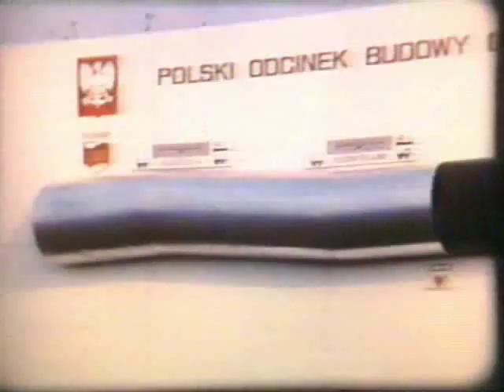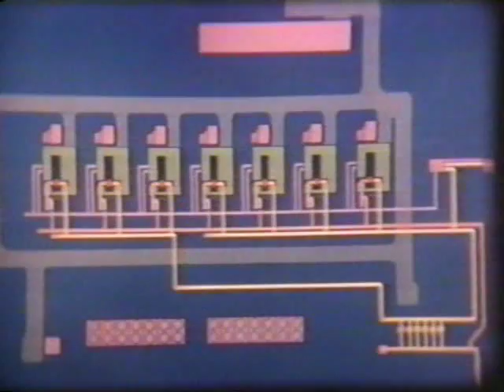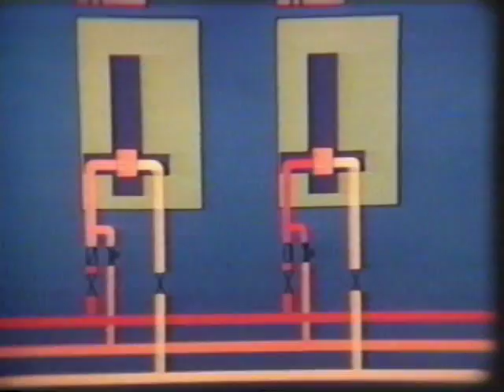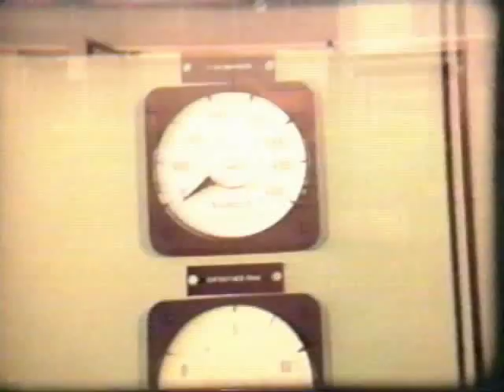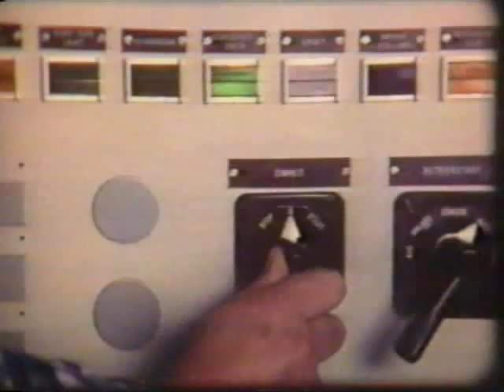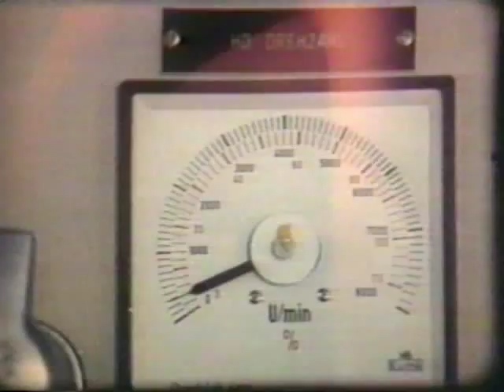Die AEG liefert Kompressorstationen für eine Gaspipeline Teil 2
Der Text zum Film:

0:00 min -- 0:30 min

Geplant ist eine der längsten Pipelines der Welt.

Ohne eine Kette von Verdichterstationen ist diese Aufgabe nicht zu bewältigen.

Rohrtransport auf dem Land- und Seeweg.

Immer neue Schiffsladungen treffen in den Häfen ein.

Lagerplatz im Südwesten der Sowjetunion.

0:30 min -- 1:00 min

Beförderung der Rohre zur Baustelle.

Der Transport von Erdgas über große Entfernungen ist eine Aufgabe, deren Bedeutung von Jahr zu Jahr wächst.

Wenn diese Pipeline einmal fertig gestellt ist, wird sie Tag für Tag 90 Millionen Kubikmeter Erdgas über eine Entfernung von 2700 Kilometern befördern.

1:00 min -- 1:30 min

Die Leute vom Fach haben keinen leichten Job.

Probleme gibt es bei jeder Pipeline genug.

Hindernisse besonderer Art sind die großen Flüsse.

Sie müssen durchdükert werden.

1:30 min -- 2:00 min

Hubschrauberbesuch im Norden.

Ein Rohrstrang, der in den nächsten Tagen abgesenkt werden soll, ist durch Sand und Lehm stark verschmutzt.

Unter hohem Druck wird ein Reinigungsmolch durch das Rohr gejagt.

Danach kann der Rohrstrang abgesenkt werden.

2:00 min -- 2:30 min

Mit der Fertigstellung der Rohrleitung ist die Pipeline noch nicht betriebsbereit.

Beim Gastransport treten durch Reibung an der Rohrwand Druckverluste auf.

Deshalb werden Zwischenverdichterstationen entlang der Transportleitung eingerichtet.

Sie bringen das Gas wieder auf Transportdruck.

Das von der Pipeline kommende Gas wird gereinigt...

2:30 min -- 3:00 min

... und strömt zu parallel arbeitenden Erdgasverdichtern.

Für diese Maschinen sind Gasturbinen die idealen Antriebe.

Denn das Start- und Brenngas liefert die Pipeline frei Haus.

Umpumpleitung für den Start der Verdichter.

Der erste Verdichter läuft an und bringt das Gas auf Transportdruck.

Vollautomatischer Parallelstart eines Verdichters zu einer Einheit, die bereits in Betrieb ist.

3:00 min -- 3:30 min

Saug- und Druckschieber öffnen sich.

Die Gasturbine läuft an.

Der Druck auf der Austrittsseite steigt.

Bis der Enddruck erreicht ist, wird das Gas über ein Umpumpventil wieder zurück zu einer Sammelleitung geführt, die mit der Saugleitung verbunden ist.

Der Enddruck ist erreicht.

Das Umpumpventil schließt, und die Rückschlagklappe öffnet sich.

Die Paralleleinheit ist in Betrieb.

3:30 min -- 4:00 min

Die Temperatur des Gases hat sich durch die Verdichtung erhöht.

Das Gas strömt durch einen Kühler zurück zur Transportleitung.

Hafen von Leningrad.

Ankunft von Gasturbinen aus der Bundesrepublik Deutschland.

123 dieser Maschinen werden für das Projekt Erdgastransportleitung Orenburg --Uzhgorod geliefert.

4:00 min -- 4:30 min

Aufgrund ihrer Kompaktbauweise können sie ohne großen Zeitaufwand zu Verdichterstationen zusammengestellt werden.

Auf Tiefladern treten die Packages die Reise ins Landesinnere an.

Charkow in der Ukraine.

4:30 min -5:00 min

Bau einer von 17 Verdichterstationen für den Gastransport von Orenburg am Ural-Fluß  nach Uzhgorod an der Westgrenze der Sowjetunion.

Die Station besteht aus 7 Gasturbinen-Verdichtereinheiten mit je 10 Megawatt Nennleistung.

Für die gesamte Pipeline werden gleiche Maschinentypen und --größen verwandt.

5:00 min -- 5:30 min

Das entspricht der Forderung nach einheitlicher Wartung und Ersatzteilhaltung.

Die kompletten Stationen werden schlüsselfertig geliefert.

Zur Verringerung der Installationszeit werden alle Anlagenteile vorgefertigt und funktionsgeprüft.

Jede Gasturbinenverdichtereinheit wird elektronisch gesteuert und überwacht.

Eine übergeordnete AEG-Telefunken-Stationssteuerung ermöglicht vollautomatischen Betrieb und Fernüberwachung.

5:30 min -- 6:00 min

Mit der Planung, Lieferung und Errichtung der Verdichterstationen übernimmt AEG Kanis auch die Schulung der Ingenieure und des Betriebspersonals.

Erdgas muss nicht nur transportiert, es muss auch verteilt werden.

6:00 min -- 6:30 min

Für den Weitertransport zu den Hauptabnehmern des sowjetischen Erdgases in Ost-West-Richtung werden von AEG Kanis in Waidhaus, Rimpar und Renzenhof Gasturbinenverdichtereinheiten installiert.

Ankunft eines Package in Renzenhof.

6:30 min -- 7:00 min

Über Gleitschienen wird es auf die vorbereiteten Fundamente gezogen.

Genaue Ausrichtung auf dem Fundament.

7:00 min -- 7:30 min

Inzwischen ist auch der Wärmeaustauscher eingetroffen.

Mehr als 60 Tonnen wiegt dieses Anlagenteil, das durch das Dach der Halle eingebracht wird.

Es wird auf den Abgaskanal der Turbine aufgesetzt.

Durch den Einsatz solcher Wärmeaustauscher werden Brennstoffersparnisse bis zu 30% erzielt.